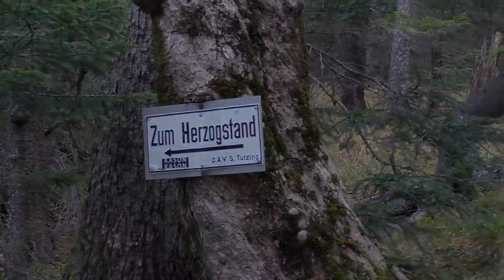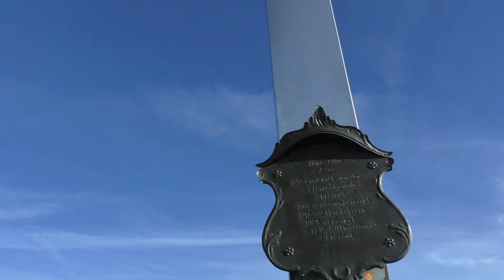Bergwandern Heimgarten über den Herzogstand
Jahresabschlusstour Reloaded. Das wunderschöne Wetter im November hat es möglich gemacht. Diesmal war ich zusammen mit DF auf dem Herzogstand.